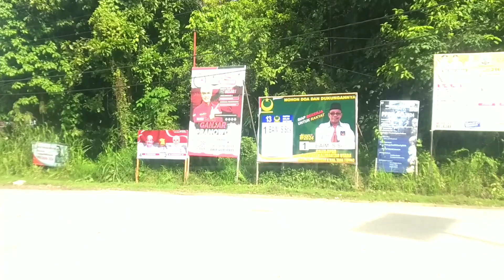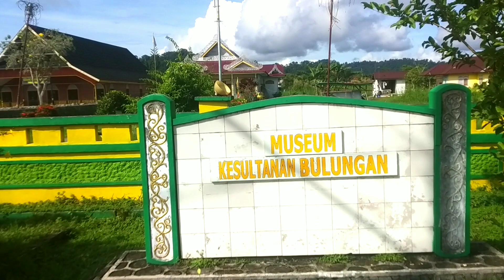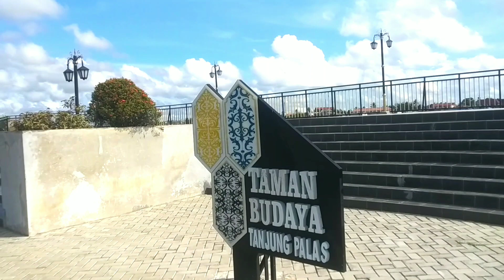Keliling Kampung Suku Bulungan Tanjung Palas Kalimantan Utara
Lokasi Kelurahan Tanjung Palas Hulu dan Tengah Kec Tanjung Palas Kabupaten Bulungan Kalimantan Utara